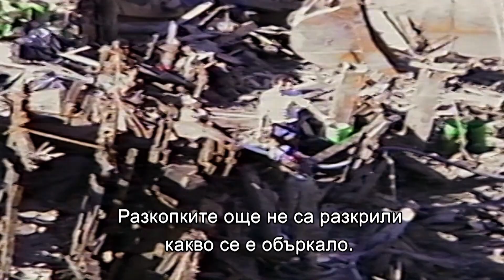Потъването на "Арабия" | Пресушаване на Океана | National Geographic Bulgaria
Поредицата комбинира проучвания с високотехнологични визуализации, за да разкрие данни за изумителни подводни мистерии. В четвърти сезон възприемаме нов стил като поставяме зрителя рамо до рамо с изследователи и археолози.